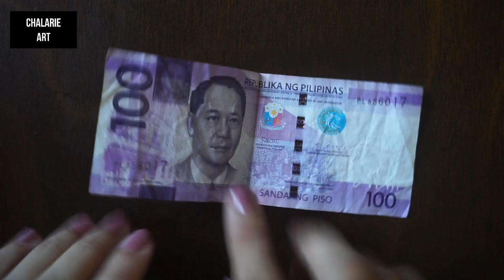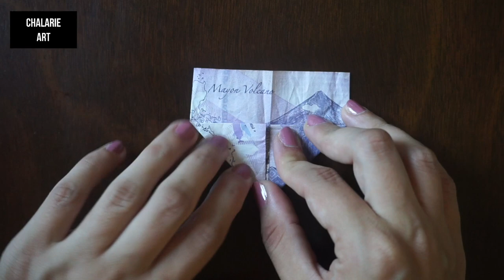🌸 Money Origami Heart for Beginners | DIY Craft Ideas | Tutorial | @chalarieart yearofchalarie 🌸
In this video I'll be showing you how to make an origami heart out of 100 pesos.

00:00 - Intro
00:04 - How to Fold an Origami Heart
02:31 - Result
02:42 - Outro (Subscribe to Chalarie Art Channel and Next Video)

Materials used in this video:
- 100 pesos

Music
- Dear Autumn by @iksonmusic from Inshot

 Camera Equipment
- Camera Standard

Thanks

Chalarie :)